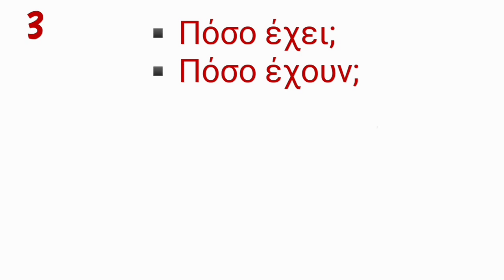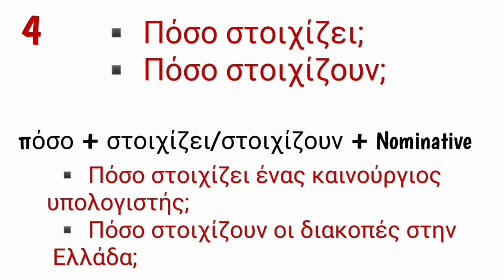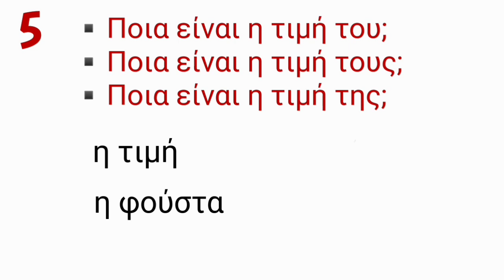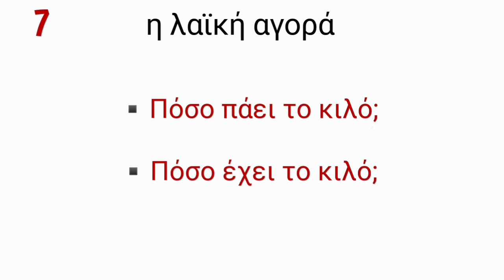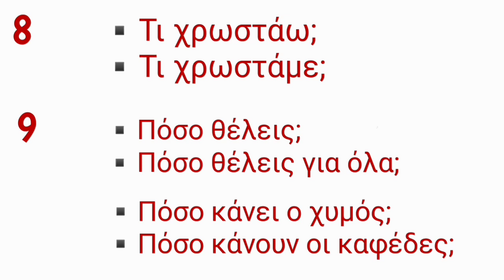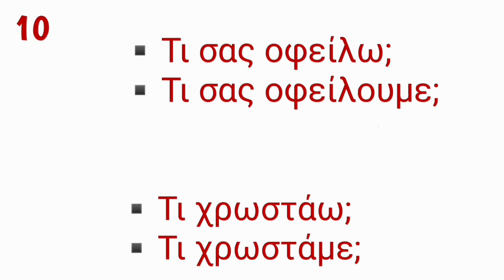How to say "how much does it cost?" in Greek. Learn Greek with Zoi.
Hello everyone.

In today's lesson we will learn 10 ways to ask the price in Greek.

Join our Facebook Group "Read, Write and Speak Modern Greek" to ask your questions.

*I would like to thank my student, Burcu, for the Turkish subtitles.

Learn Greek with Zoi.
New lessons every week.